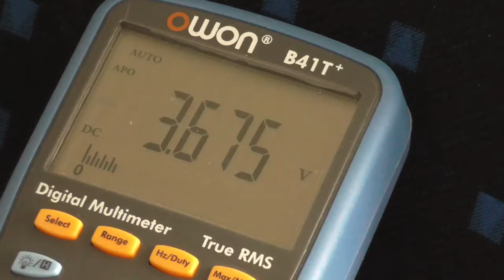Rohde & Schwarz URVD/NRVD Batterie Ersatz Teil 1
Gemäss Betriebsanleitung des URVD/NRVD Levelpegelmessgerätes sollte die Stützbatterie des Gerätes mindestens alle 4-5 Jahre ersetzt werden damit die gespeicherten Daten nicht verloren gehen. In 2 Teilen werde ich das mit ihnen machen.
Eine schriftliche Anleitung habe ich hier zum Download zusammengestellt.

Wenn die Stützbattereie ausfällt ist eine Neukalibrierung fällig.